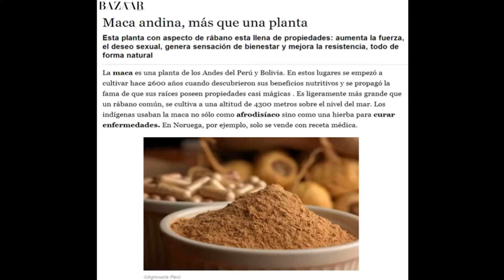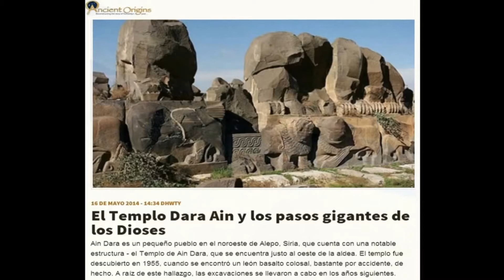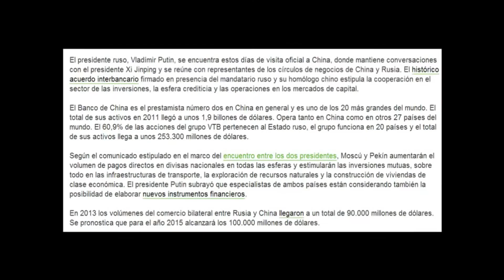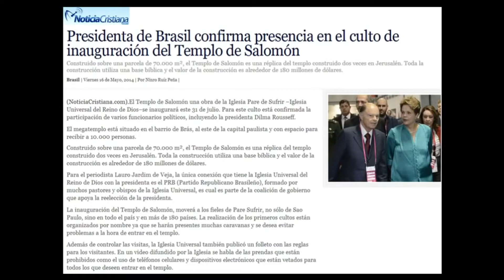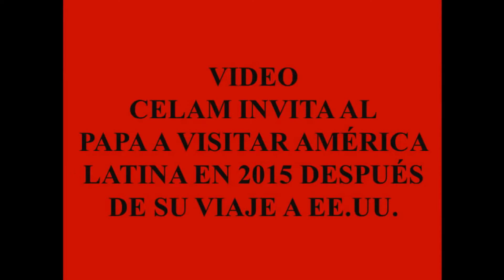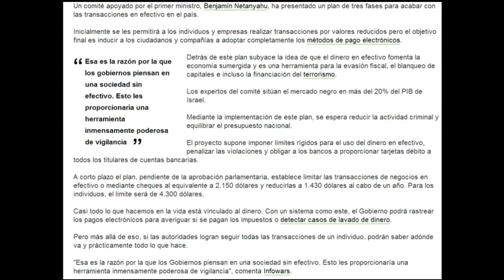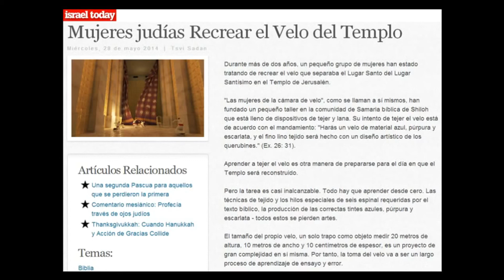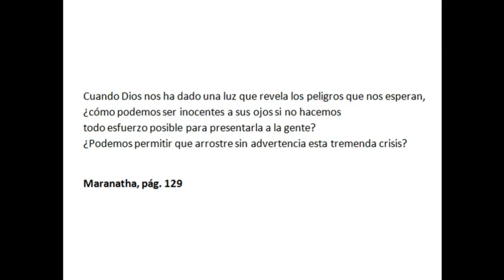11-06-14 188 - Noticias de actualidad en relación con la profecía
*VER VIDEOS AQUÍ:
Conferencia completa sin cortes:

Video 6 - CELAM invita al Papa a visitar América Latina en 2015 después de su viaje a Estados Unidos:

Video 9 - The Voice IT - Serie 2 - Live Final - J-Ax e Suor Cristina cantano 'Gli anni':

Video 10 - Una fiesta del deporte el sábado por la tarde en la plaza de San Pedro: